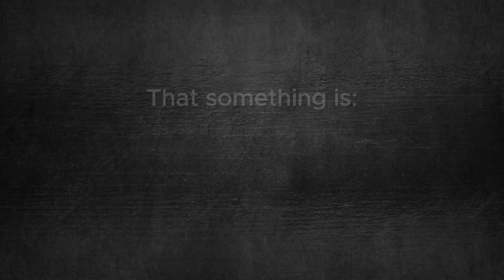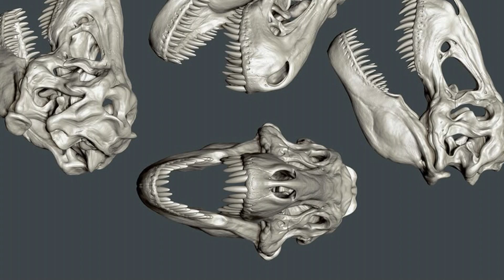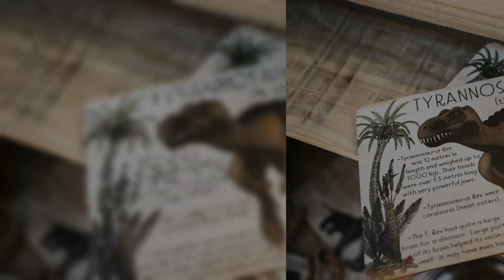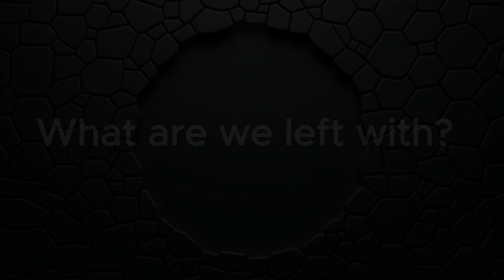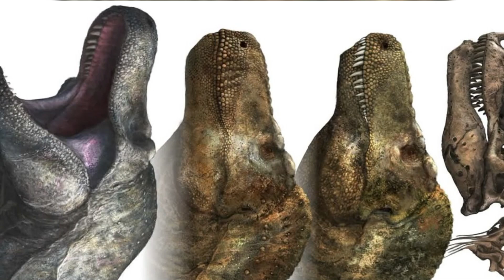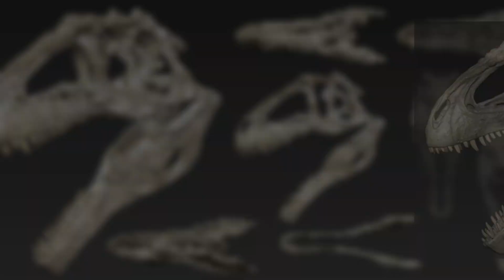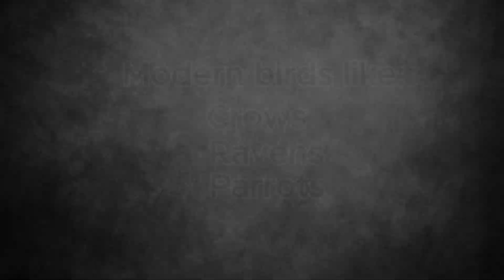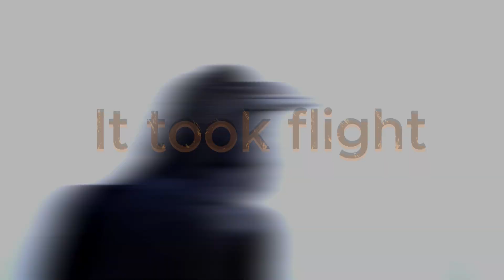T. rex Wasn’t Dumb – Scientists Got It All Wrong!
For decades, Tyrannosaurus rex has been mocked as a slow-witted predator with little brainpower. But groundbreaking research is now turning that idea on its head. Could T. rex have been far smarter than we ever imagined? In this video, we explore shocking new fossil evidence, brain cavity scans, and behavioral comparisons that reveal a very different side of the so-called "dumb lizard king."

0:00 Startling Discovery
1:45 Brain Size vs Intelligence
4:30 Fossil Clues from the Skull
7:15 Was T. rex Smarter Than Raptors?
10:00 New Theories, New T. rex

Do you think T. rex was underestimated all along?